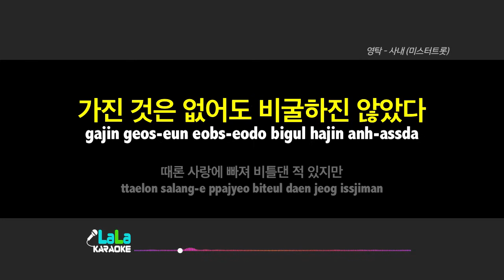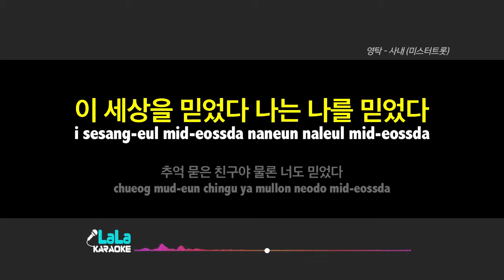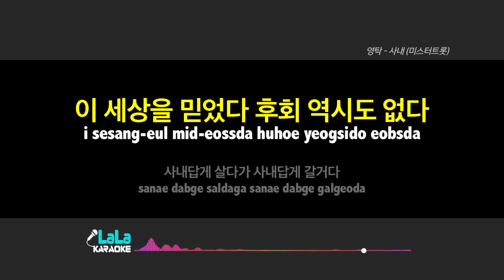영탁 - 사내 (미스터트롯) (-1키) 노래방 mr LaLaKaraoke Kpop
영탁 - 사내 (미스터트롯) 노래방 (karaoke)

영탁 - 사내 (미스터트롯) 노래방